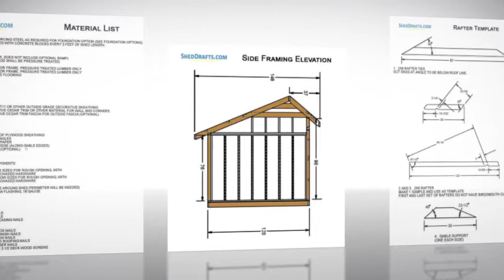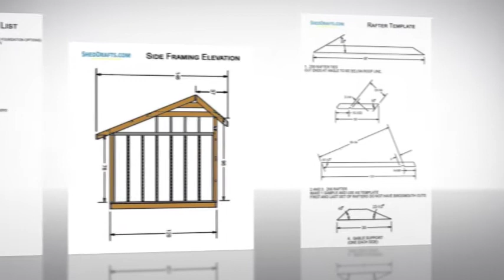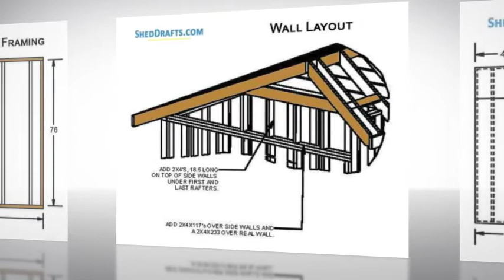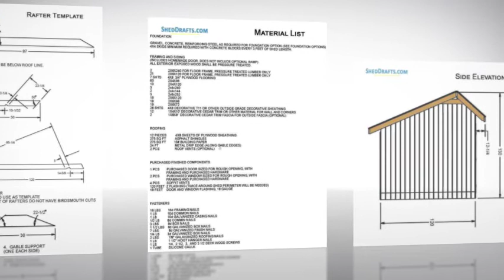10x20 Saltbox Storage Shed DIY Plans Blueprints